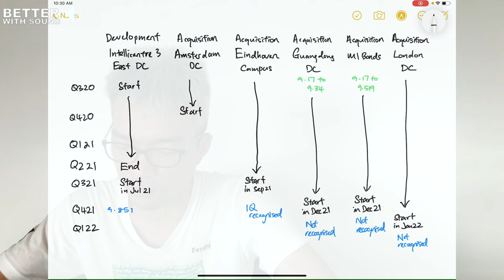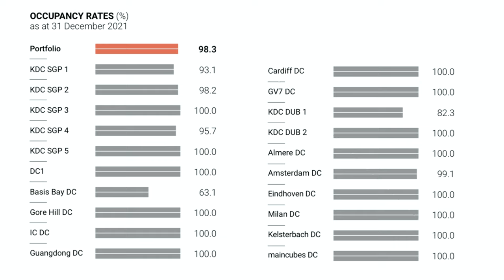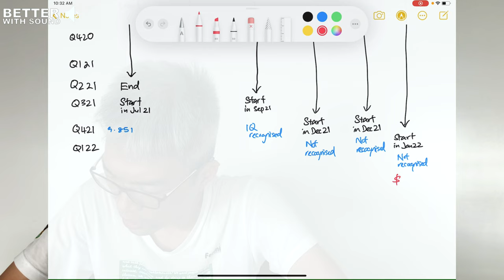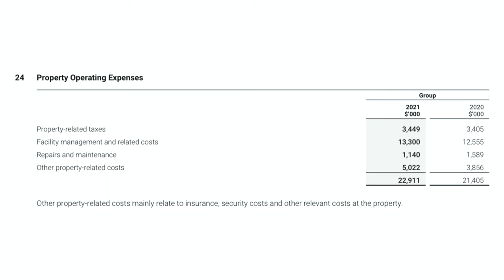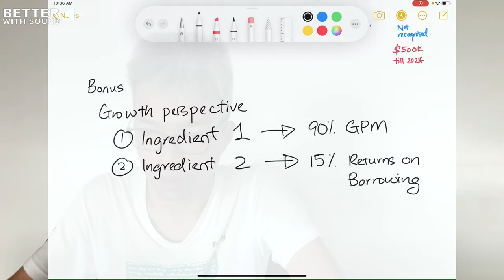My answer to more Keppel DC REIT and You may love it..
Hey reits community, I attended my Keppel DC REIT online AGM recently.

I'm sharing my 2 cents regarding the questions.

I'm bias thus
tune in my thought process if you wonder "Is Keppel DC REIT worth buying?"

00:00 Introduction
00:37 What will derail a 10.37 cents dividend
03:07 Reason why I continue to increase my stake
04:35 Bonus part: Growth of Keppel DC REIT
09:43 Conclusion
09:55 Saying thanks to my 230 subscribers
10:03 What's your biggest take away?

ABOUT my channel:
I'm a Singaporean in my 30s who is building up my parents' retirement income via a REITs portfolio. I picked REITs as it was a class of assets which I understood the most when I started this journey. Besides, its dividend payouts fit my parents' retirement income requirement.

I'm documenting my journey here so that it becomes an inspiration guide for people, like yourself, to build an income generating portfolio to achieve your goals.

If you are interested, follow along on this journey~